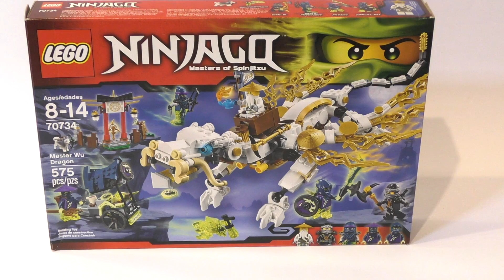ОБЗОР ░ LEGO NINJAGO 70734 Master Wu Dragon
Привет, друзья!

Сегодня хочу поделиться с Вами сборкой вот такого набора со средним количеством деталек LEGO NINJAGO 70734 Master Wu Dragon